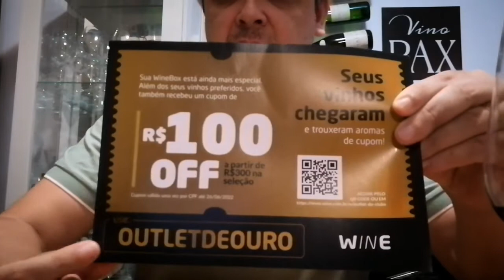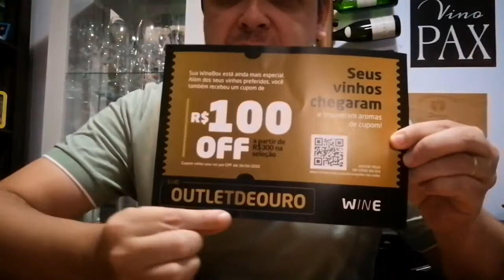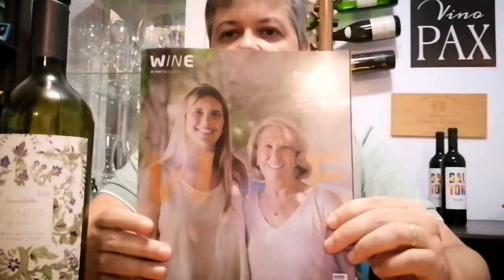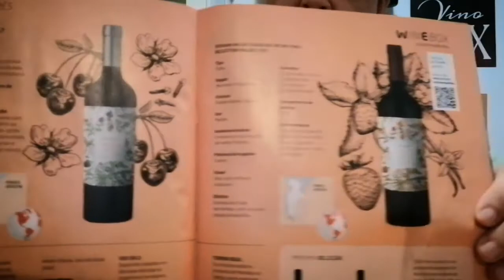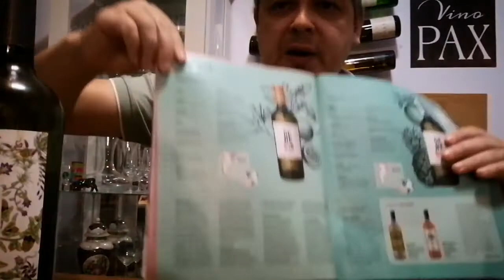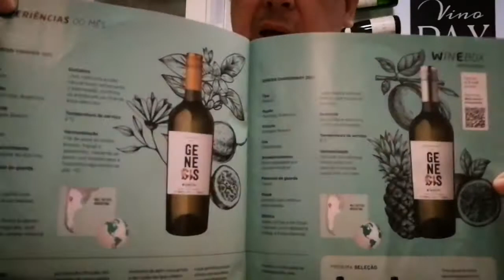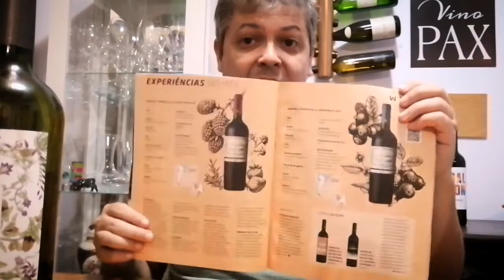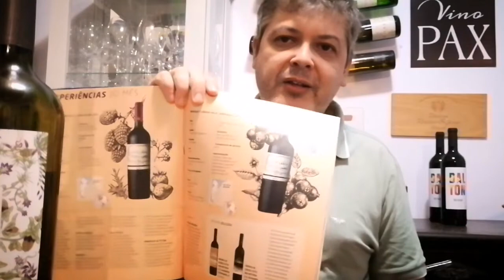Ganhe até 4 vinhos grátis na Wine!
Mostramos a oferta no app de vinhos Wine que dá 100 reais ao comprar 300 vinho com o voucher cupom OUTLETDEOURO ao comprar vinhos do outlet.

Cumulativa com a promoção de ganhar 1 vinho português ao gastar 350 reais.

GANHE MAIS 40 REAIS DE CASHBACK AO ASSINAR QUALQUER CLUBE WINE! USE O CÓDIGO LNRD776462

UM BRINDE! 🍷
LEONARDO ARAÚJO

Tratamos dos clubes de vinho surpreendentes e essenciais da Wine

Degustação do Vinho Argentino Osadia de Crear e comparação com o Crios da enólogo Suzana Balbo. Osadia de Crear 2021 é um corte de Malbec, Cabernet Sauvignon e Syrah.

Por fim, avaliamos se o Clube Wine Vale a pena!

Disponível no app da Wine e no site wine.com.br

00:01 Pauta
03:44 Cupom da Wine
07:25 Desafio Wine
10:44 Degustação de Vinho
16:27 Clube de Vinho Wine
18:50 Revista da Wine
26:03 Wine Vale a Pena?
29:29 Papo de (Wine) bar